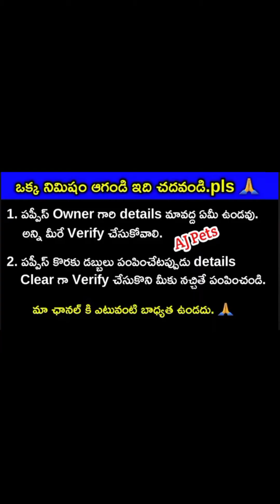top quality gsd,shihtzu,Labrador puppies for sale in telugu/ 7013757496 /aj pets